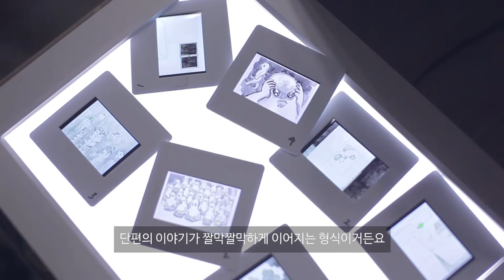[DOC YOU + 굿-즈 2015] 아티스트 김허앵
더 자세한 이야기는 이곳에서

굿-즈는 동시대 미술의 환경/조건에 대해 고민하는 시각예술작가들이 자신의 작업/'굿-즈', 소량제작된 에디션, 작업의 파생물 등을 직접 판매하는 행사입니다. 전시장에서만 볼 수 있었던 작품들, 장소특정적 설치나 퍼포먼스처럼 형태가 없는 작업들, 기존의 아트페어가 다루지 않았던 젊은 작가들의 활동들을 가까이에서 지켜보고 구매할 수 있는 기회입니다.

2015년 10월 14일(수)~18일(일)
세종문화회관 일대